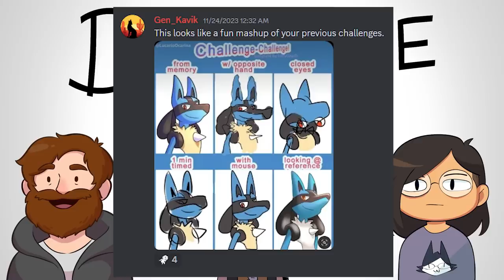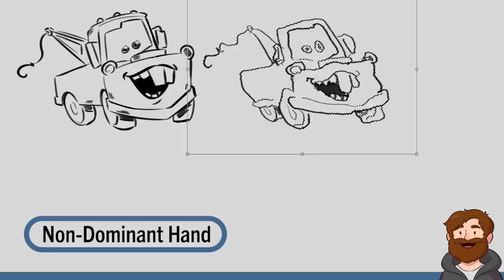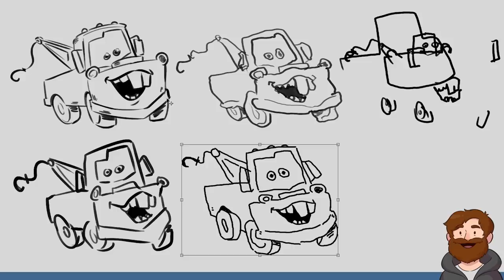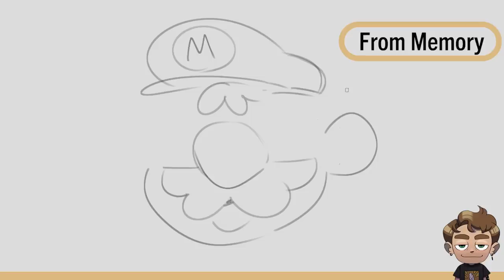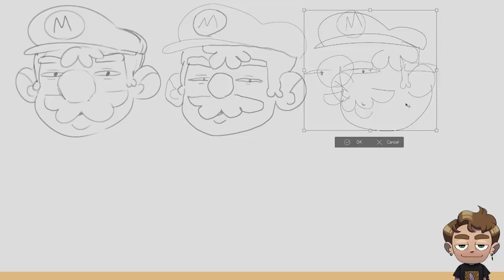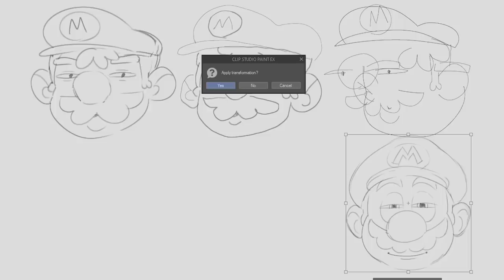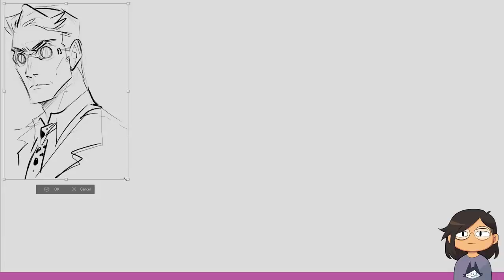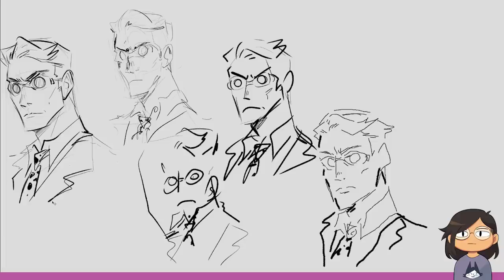One Character, SIX Drawing Challenges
Nathan, Jacob, and Karina each pick a character to draw six times for six drawing challenges... That's a lot of challenges!